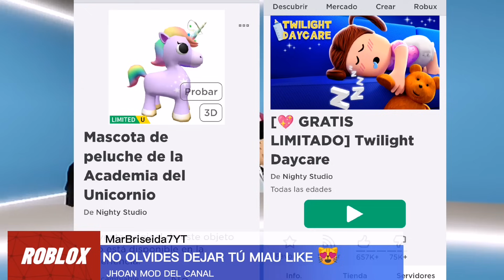NOTICIAS DE ROBLOX, NUEVO ARTÍCULO ALAS DE MARIPOSA DE BEATLAND, PAQUETE DE MURCIÉLAGO GRATIS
☑️ CABEZA DE MOAI

☑️MASCOTA PELUCHE UNICORNIO
10K COPIAS

☑️CABEZAS DINÁMICAS GRATIS, SE PUEDEN VOLVER ROBUX